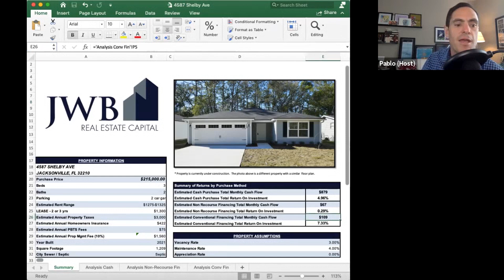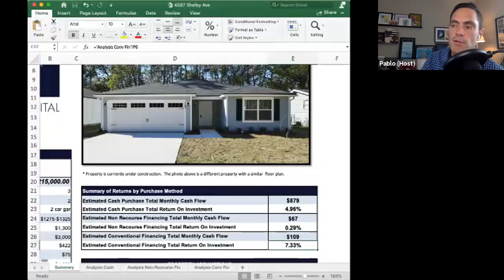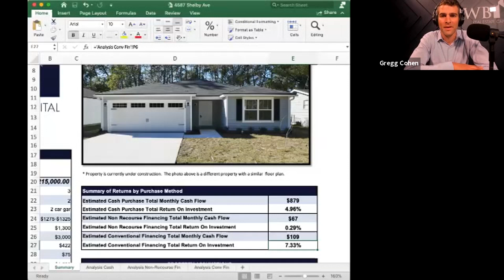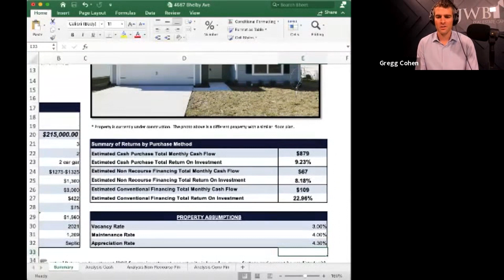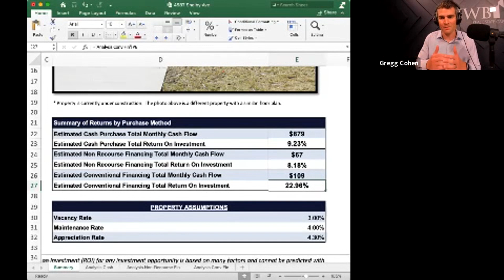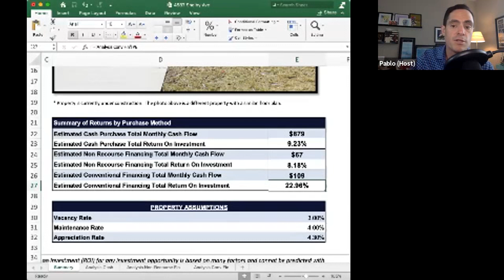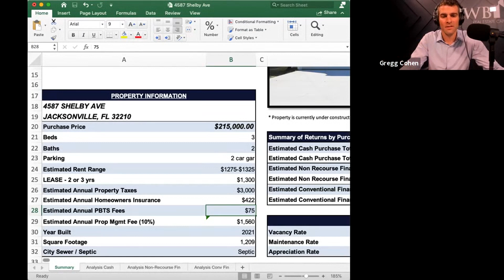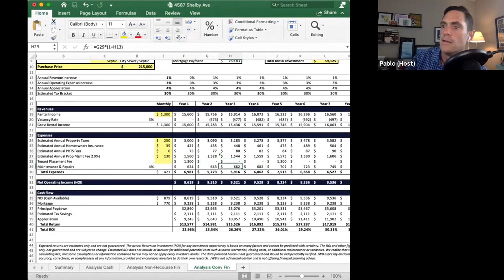JWB's Property Of The Week - New Construction & Surrounded By Over 100 Successful JWB Clients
JWB Co-Founder, Gregg Cohen will reveal his JWB turnkey property of the week, take questions from the audience, and share insights into the Jacksonville real estate market.

This week's featured property...

- Is brand new construction
- Is surrounded by 100+ other successful JWB clients' properties
- Will generate over a 7% ROI (not incl home price appreciation)

Be the first to know which property Gregg recommends each week as we reveal it live on the show. This is your chance to pick the brain of an investor with 15 years of experience, that oversees $450M worth of assets, and genuinely wants to help you out.